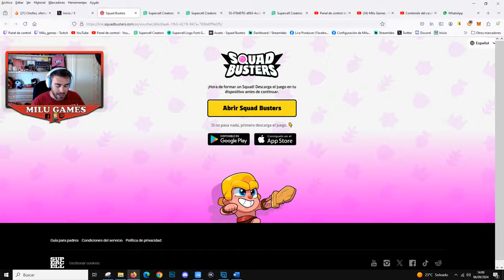SKIN MERCADER SPOOKY GRATIS! - Squad Busters